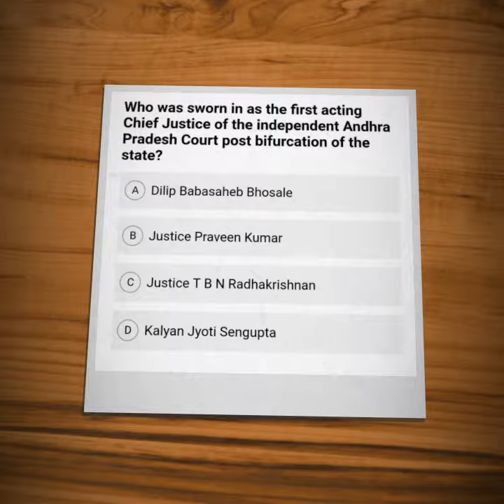Bpsc mcqs current affairs 3 jan 2019 upsc/bpsc/uppcs/state pcs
Daily current affairs quiz 3 jan 2019.